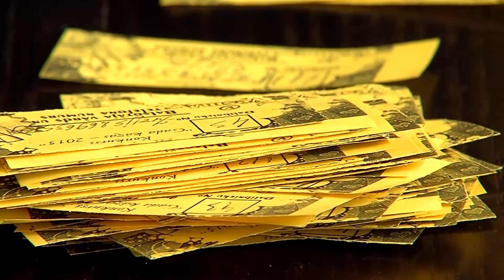Zināmi projekta "Gada kāzas-2015" finālistu vārdi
1.maijā noslēdzās balsošana projekta "Gada kāzas-2015" ietvaros. Cīņu par uzvaru konkursā turpinās 15 pāri. Plašāk - video sižetā.